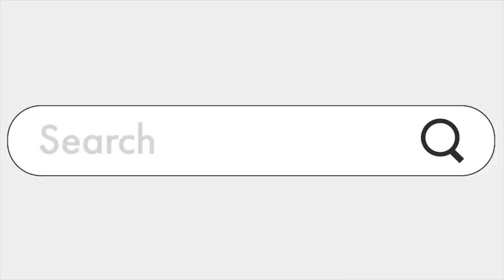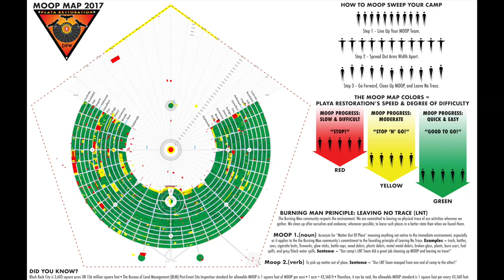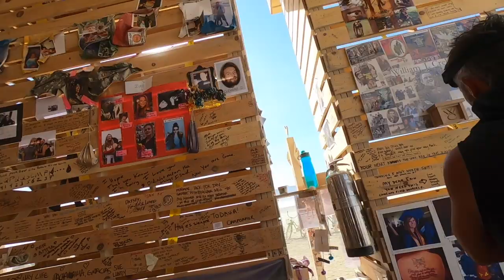Ajuvabadus Podcast #3│Burning Man - Juhani Särglep räägib täpsemalt, mis tegelikult juhtus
Täna räägime Burning Mani Festivalist - ühest kõige sürreaalsemast ja uskumatumast kogemusest, mida üks inimene võib tunda kõrbes. Räägime, kuidas elada üle nädal kõrbes ilma rahata, mille põnevaga eestlased 2019 aastal esindatud olid ning mis Burning Manil käimine sulle kaasa annab. Põnevat kuulamist!